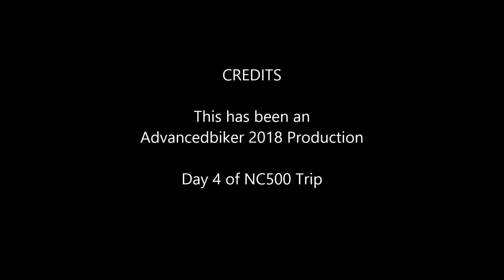Pass of the Cattle from Applecross - Heading towards Loch Carron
Just finishing the NC500 in Scotland. Did it anti clockwise and the west was the best part.